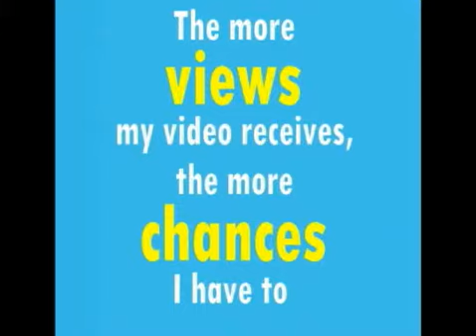Help me win an iPAD! Watch My Downtown Anaheim Competition Video!